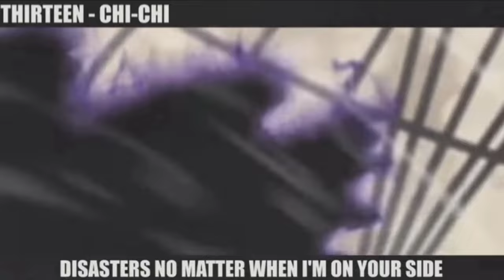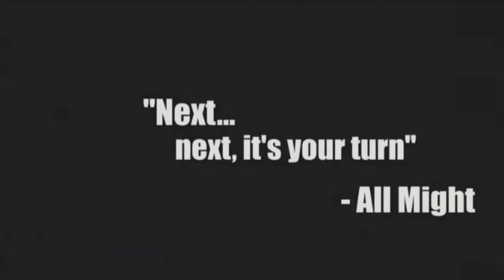PRO HEROES RAP CYPHER | AfroLegacy & More [MHA] (1 hour)